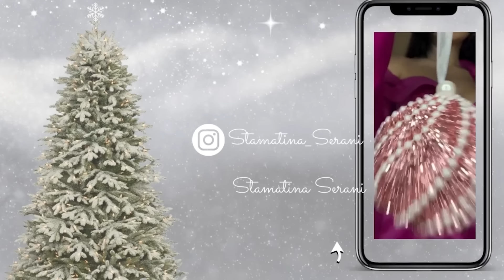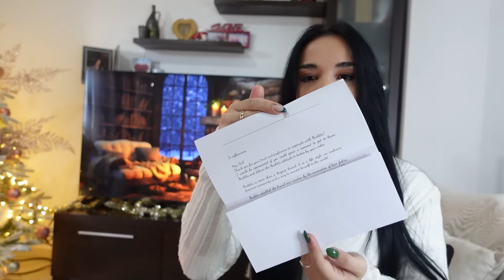|Nuditta ~ Fustane provokuse| ADVENT KALENDARI I ENDRRAVE| Charlotte Tilbury | VLOGMAS DAY 2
NUDITTA — BORN FOR LOVE.
Wrap Up Your Wishlist with Nuditta Xmas Deals

Dress to Impress. Unwrap Stylish  Delights with Nuditta Collection this Christmas!